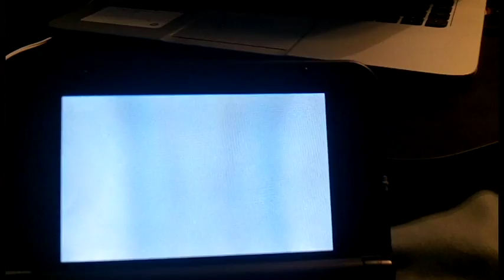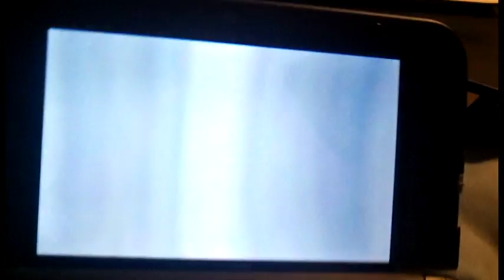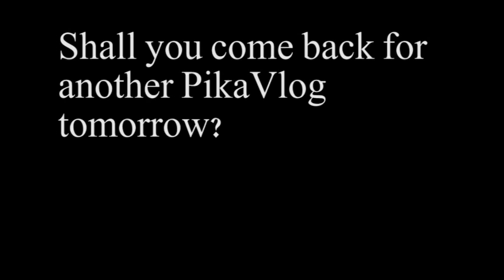Mega Evolutions... Why Not? (Day 597 - 11/18/16)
I did want to make a montage of every Mega Evolution shown on the vlog, but I didn't have time to make that video.